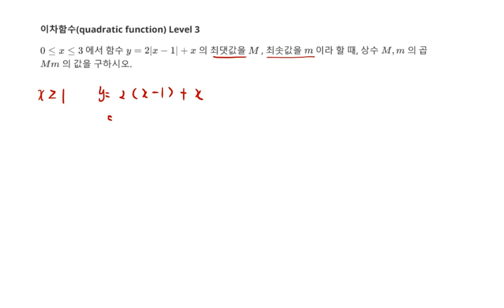고등수학 이차함수 일차함수 절댓값 그래프 최댓값 최솟값 Level 3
1. 일차함수 절댓값 그래프 최댓값 최솟값
2. 이차함수(Math quadratic function) 문제 27 Level 3
3. 각종 참고서, MailStudy, 모의고사 강의 목록